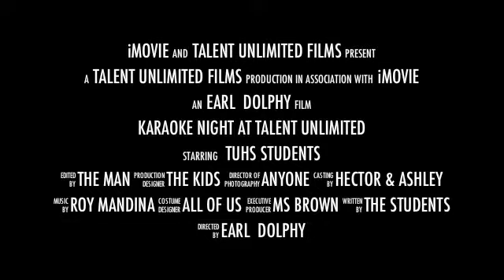T.U. Karaoke 2011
Karaoke 2011 night